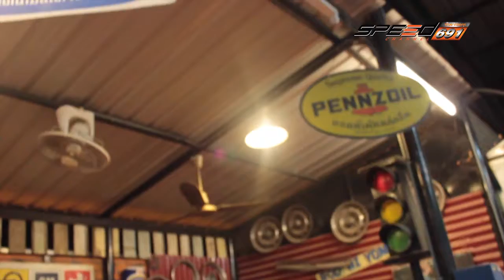Scooter 28 11 2016 B2